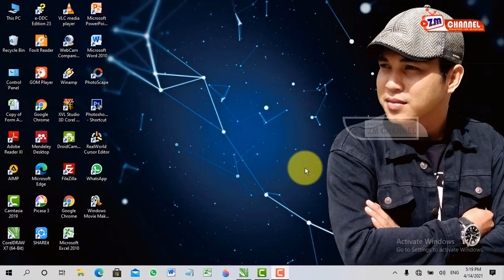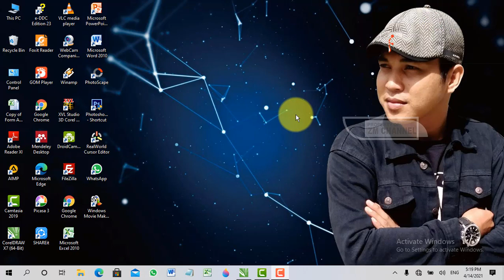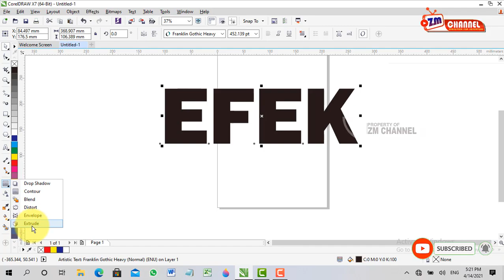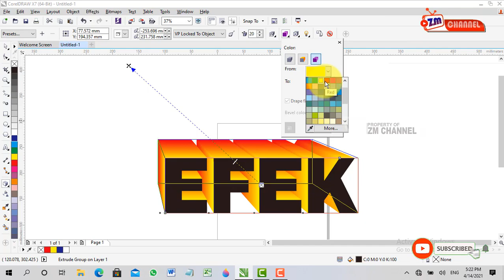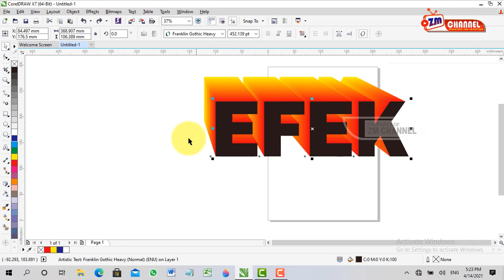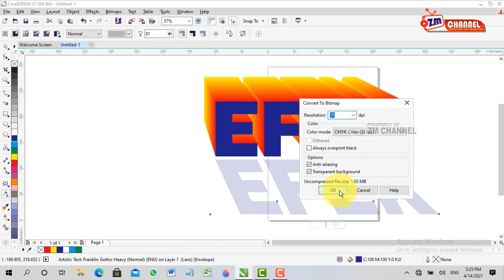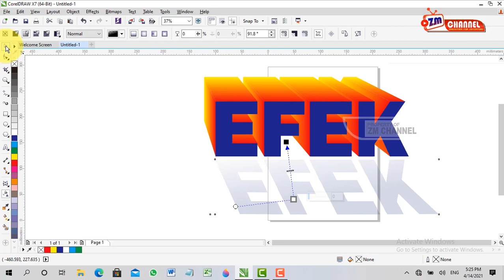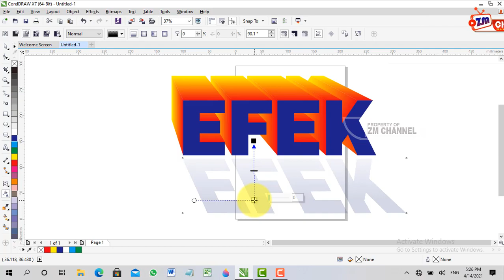tutorial coreldraw untuk pemula | cara membuat efek balok di coreldraw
banyak sekali fitur-fitur pendukung di coreldraw untuk kita memaksimalkan desain kita di coreldraw, termasuk efek balok dan efek bayangan.